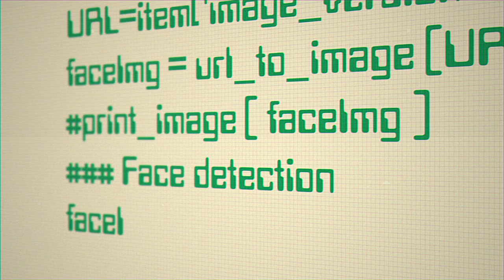Social Science with Online Data course trailer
Online course "Social Science with Online Data," CMN152V with Prof. Seth Frey at University of California, Davis.  Enroll from any other UC through cross campus enrollment